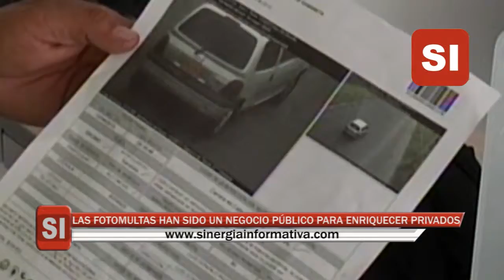LAS FOTOMULTAS HAN SIDO UN NEGOCIO PÚBLICO PARA ENRIQUECER PRIVADOS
Para el aspirante a la Alcaldía de Medellín, Patricio Gaviria, lo recaudado por las Fotomultas debería ser para el Municipio y no para las empresas privadas.

El aspirante a la Alcaldía de Medellín por el Grupo Significativo de Ciudadanos “Medellín Justo”, Patricio Gaviria, dijo que no está en contra de las cámaras de Fotomultas sino en contra de cómo se han distribuido los recaudos y cómo se ha creado un mecanismo de sanción pública, violando derechos fundamentales como el debido proceso, para enriquecer privados.

Explicó que entre 2008 y 2018, el 60% de lo recaudado por las Fotomultas fue a parar a las arcas de los dueños y operadores de las cámaras de foto detección, que eran las empresas Quipux y Tigo; el 25% para los centros de educación al infractor a normas de tránsito, el 10% para la Federación Colombiana de Municipios por administrar el SIMIT, y sólo el 5% para el Municipio.

Patricio Gaviria manifestó que con la Ley 1843 del 2017 se redistribuyó el porcentaje de ganancias de los recaudos por Fotodetección de la siguiente manera: 55% para el Municipio, 25% para los centros de educación al infractor a normas de tránsito, 10% para el dueño y el operador de las cámaras y el otro 10% para la Federación Colombiana de Municipios. Aunque expresó que el dinero debería ser para la Secretaría de Movilidad y no, en gran medida, para las empresas privadas.

Por su parte John Jairo Figueroa, miembro del comité promotor de “Medellín Justo”, expresó que la campaña no está en contra del orden y la seguridad vial sino contra el abuso en favor de privados, sin respeto por los derechos de los conductores. Aunque reconoció que es muy importante generar conciencia en los motociclistas, conductores y demás agentes viales, para tener cultura ciudadana en las vías, empezando con el respeto de las normas de tránsito.